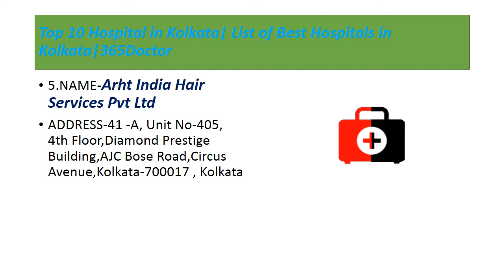Hospital in Kolkata| List of Best Hospitals in Kolkata|365Doctor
1.NAME-Peerless Hospital & B.k.roy Research Centre
ADDRESS-360, PANCHASAYAR, KOLKATA- 700 094

2.NAME-Amri Hospital - Dhakuria
ADDRESS-4&5, C.I.T Scheme - LXXII, Block - A, Gariahat Road, Dhakuria, 700029
SPECIALITY-Urology, Nephrology, Cancer, Orthopedic, Endocrinology
24X7 Emergency and Critical Care, Specialty Clinics for advanced Laparoscopic surgery, Specialty Clinics for Urology and Nephrology, Comprehensive Cancer Treatment, Orthopaedics and Replacement Services, Single-roof services and treatment facilities, Dedicated Institute of Diabetes and Hormonal Disorders, Special Privilege Card for Senior Citizens, Attractiv

3.NAME-Desun Hospital & Heart Institute
ADDRESS-E M Byepass, Kasba Golpark, 700107

4.NAME-The Calcutta Medical Research Institute
ADDRESS-7/2,Diamond Harbour Road, Kolkota
SPECIALITY-24 Hrs. Emergency Service 24×7 Life Saver Ambulance 440 Bedded Multi Super Speciality Hospital More than 210 Consultants of International & National Repute 64 Slice CT Scan for Cardiac & Body Angiogram 5 Tesla MRI with Ambience Highly Specialized Trauma Care Unit Computer Aided Joint Replacement Surgery Latest Laser for Prostate, Kidney Stone Surgery State-o

5.NAME-Arht India Hair Services Pvt Ltd
ADDRESS-41 -A, Unit No-405, 4th Floor,Diamond Prestige Building,AJC Bose Road,Circus Avenue,Kolkata-700017 , Kolkata